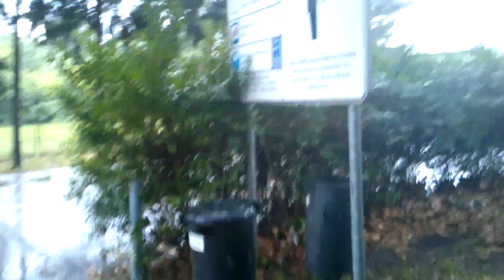Xperia P vihar